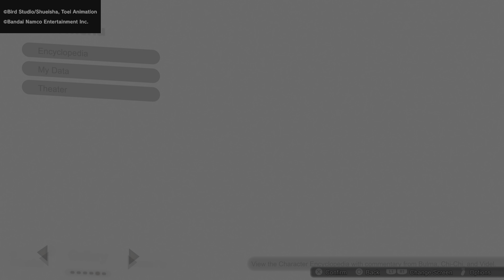DRAGON BALL: Sparking props to the creator of this custom battle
Epic battles